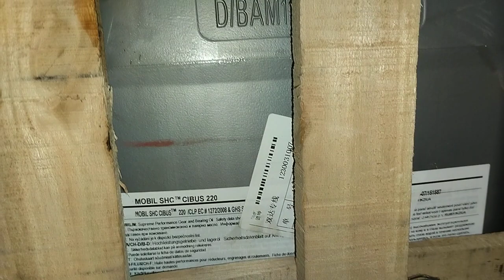MOBIL SHC CIBUS 220 DẦU THỦY LỰC CHO NGÀNH ĐỒ UỐNG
Mobil SHC Cibus 220 được khuyến nghị sử dụng trong nhiều ứng dụng thủy lực, các máy nén, bánh răng và ổ trục trong chế biến thực phẩm và đồ uống, đóng gói và dược phẩm
- Cam kết dầu mỡ chất lượng, uy tín, hàng chính hãng 100%, nếu phát hiện hàng giả, hàng nhái bồi thường.
- Tư vấn, chuyển đổi MIỄN PHÍ các loại dầu mỡ nhờn khác nhau.
- Lấy mẫu, phân tích MIỄN PHÍ dầu cho các KH đến thời ký cần thay dầu.
 Hotline tư vấn: 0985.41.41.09 (Zalo)